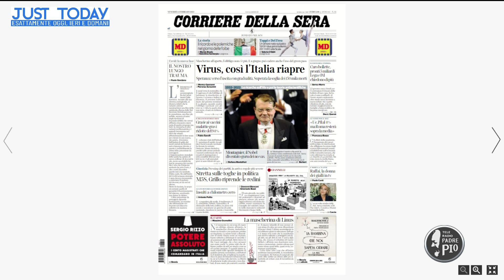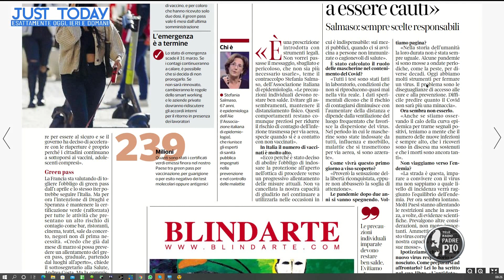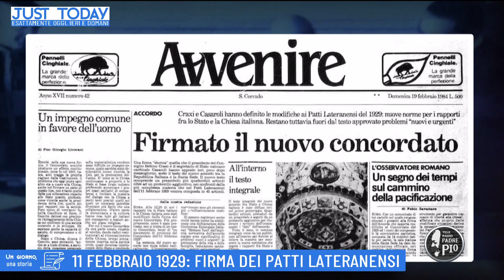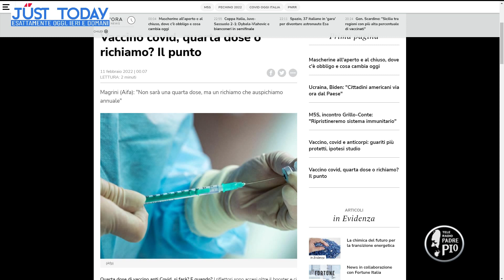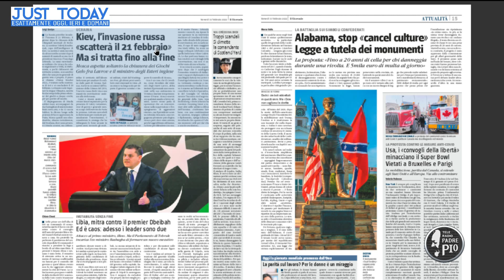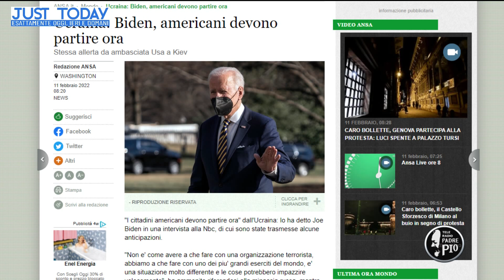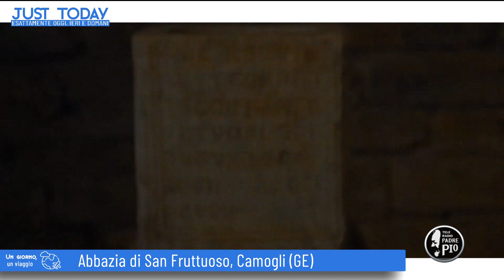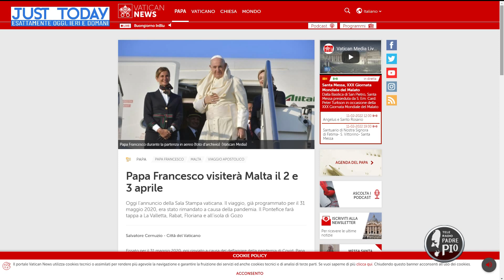Just Today 11 Febbraio 2022